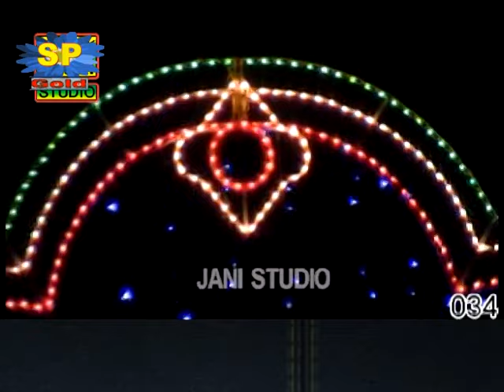Paro aye pardasi puranay Shaban jani Vs Medam Sana Khan By Sp Gold